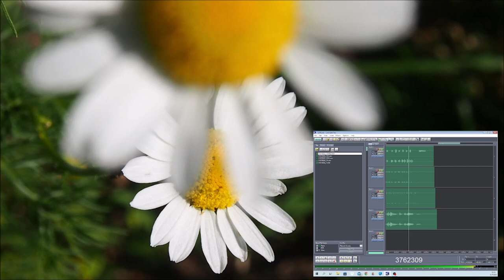We should 31072022 Holopainen